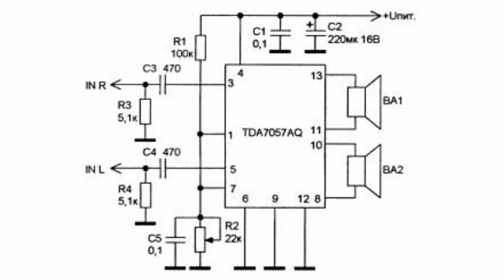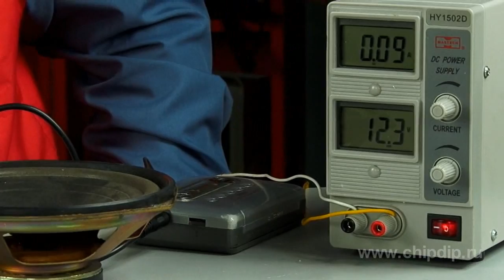Simple Two-Channel Bridge Amplifier. ...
Simple Two-Channel Bridge Amplifier. Do-it-yourself       TDA7057 integrated circuit relates to LF amplifiers with standard capacity. Stereophonic amplifier with a bridge circuit enables using of the device as an output cascade of a high quality sound in up-to-date home electronic devices.       Electronic audio control of a home electronic device, such as TV set, where the integrated circuit is widely used, provided by constant voltage changed is a specific feature of the integrated circuit.       Small amount of external components and wide range of supply voltage equal to 4.5-18V are the main advantages of the amplifier enabling use of the amplifier in portable equipment.       If you desire to make the amplifier by yourselves you need an integrated circuit, 2 condensers for power supply filter. The condensers are important components of the supply filter circuit of the integrated circuit. You need also condensers at integrated circuit inputs with 2 limiting resistors and adjustable resistor used instead of an electronic regulator adjusting amplifier volume via two channels at a time.       Relatively pure sound is provided at minimum voltage equal to 4.5V and load equal to 8 Om.       Optimal operating mode of an assembled amplifier is 9V-12V. It provides output amplifier capacity equal to 5W at 200mA useful current and 8 Om load.       Allowable supply voltage is 18V with capacity increased to 8W. In this case, the integrated circuit requires radiator providing heat rejection.       The amplifier is easily assembled, provides reliable operation and does not require any additional adjustment.